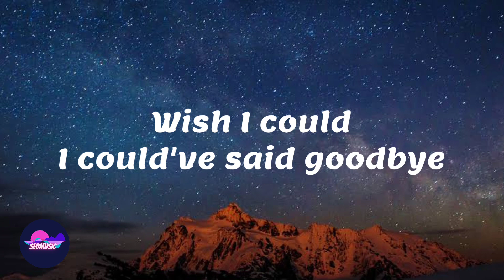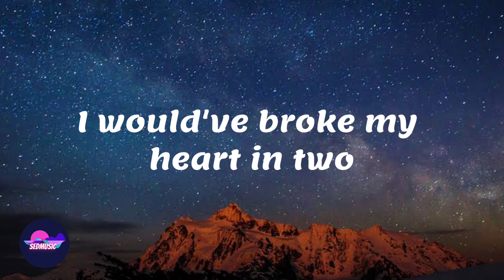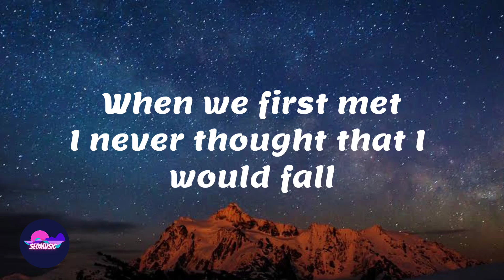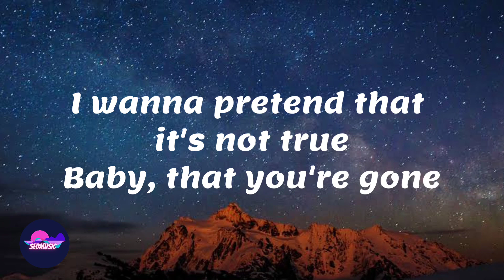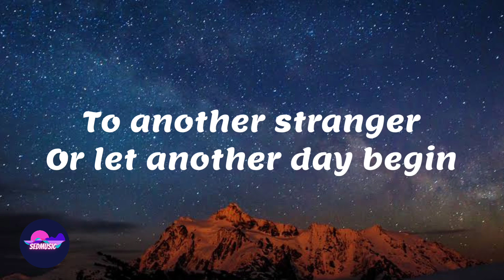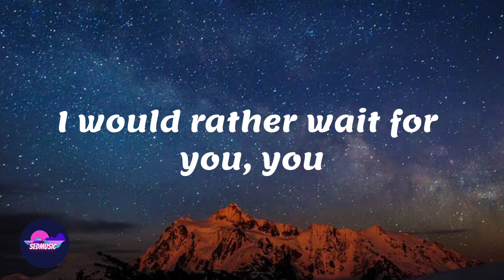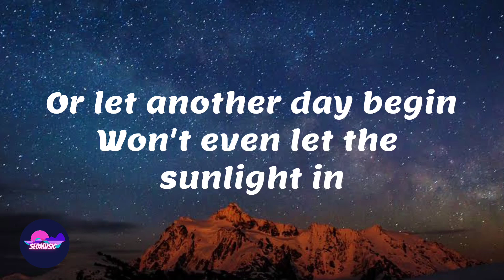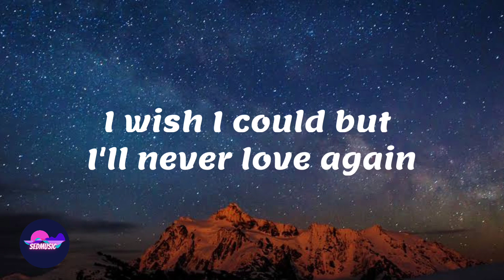Matt Bloyd - I'll Never Love Again (Lyrics)|Cover Song|Sedmusic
🎵 Song: I'll Never Love Again
🎧 Artist: Matt Bloyd